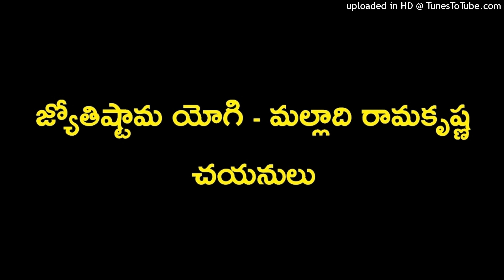Malladhi Ramakrishna Chayanulu